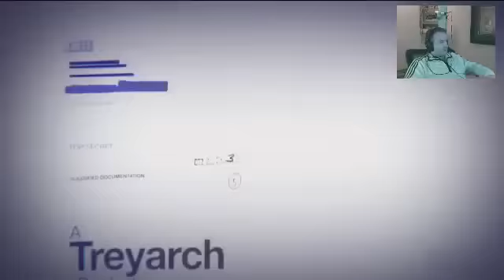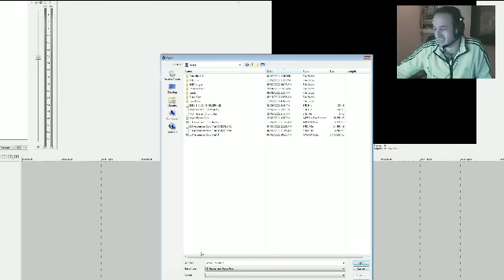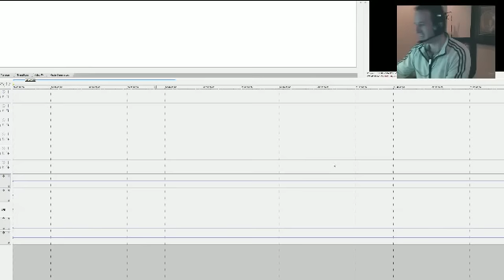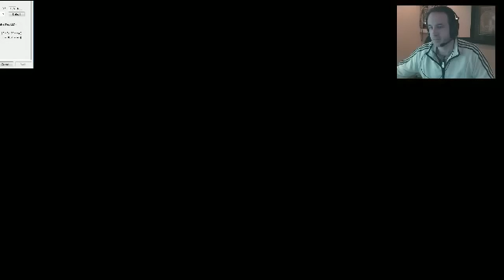Black Ops Zombies on Ascension PS3 - Mystery Man Myth Busting & Trophies (Part 1)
Gunns4hire, Spiderbite, meatwagon22 and bentley work on the Mystery man Easter egg on Ps3.  With luck will we find out what happens?